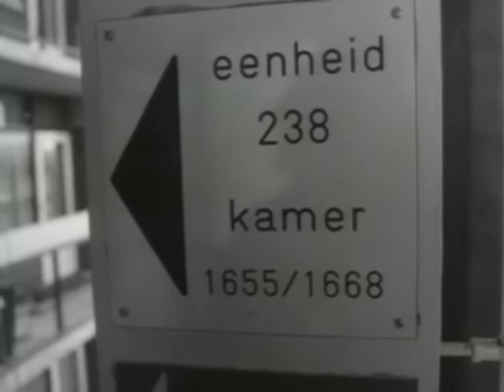1973: Het nieuwe studentencomplex Uilenstede te Amsterdam - oude filmbeelden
Beelden van het nieuwe studentencomplex Uilenstede, tegenwoordig Uilenstede Studenten Campus geheten, voor de studenten van de Universiteit van Amsterdam (UvA) en de Vrije Universiteit (VU).

Filmbeelden zijn geproduceerd door Polygoon-Profilti en worden beheerd door het Nederlands Instituut voor Beeld en Geluid. De filmbeelden zijn aangevuld met een intro en een aftiteling, beide inclusief muziek.

Met verder o.a.: Gemeentelijke Universiteit, studentenhuisvesting, huisvesting, jaren '70 / jaren Zeventig, Zeventiger jaren.